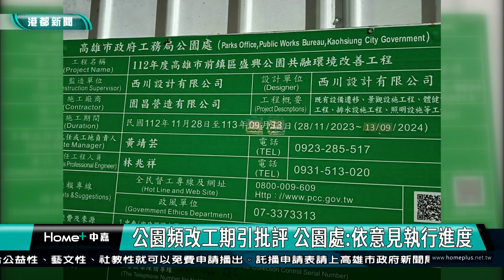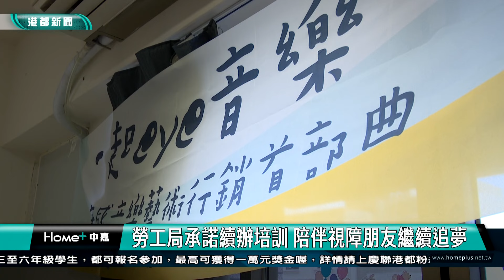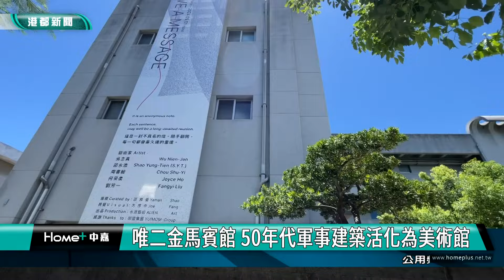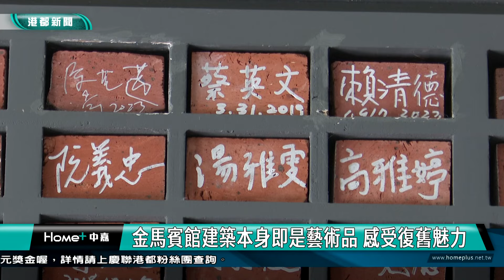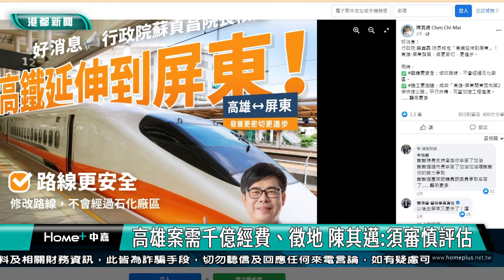【港都新聞】| 1130712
1130712【港都新聞】高雄都會台
00:00 片頭
00:11 焦點
01:06 公園頻改工期引批評公園處：依意見執行進度
03:35 星光水岸公園廣受好評擴大場地估明年啟用
06:23 議員緊盯活化案前鎮花卉市場後空地成公園
09:51 突破障礙盡情玩音樂8-10月美麗島正式演出
13:47 唯二金馬賓館 50年代軍事建築活化為美術館
17:44 重磅名作登陸高美館泰德美術館唯一海外展
20:36 岡山RK1站共構工程土地簽約儀式
23:40 高雄車站暫撐牆拆除打破｢38度線｣廣場成圓
26:28 又傳高鐵進高雄車站在地反彈不想再忍工程
29:23 龍德路34巷路面重鋪里民稱讚工程快路面平
31:52 廢棄車輛影響環境環保警察聯手貼單移除
34:48 衛武迷送村的樸實味彩繪社區30年油蔥乾麵
36:23 放暑假親子湧動物園半歲水豚呆萌兄妹迎客
39:33 高雄下雪了！科工館開放滑雪堆雪人超降溫
41:22 生活訊息
41:59 氣象
42:48 end